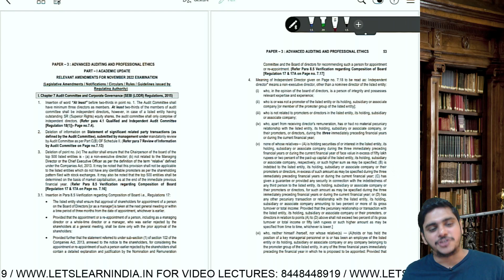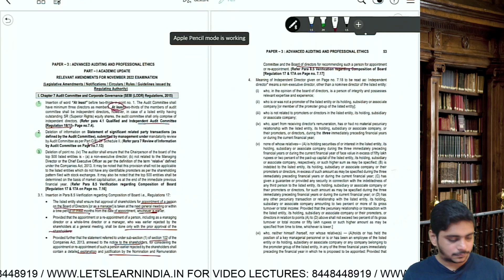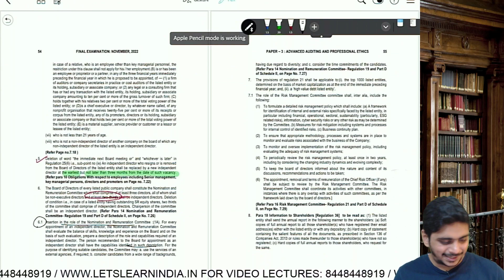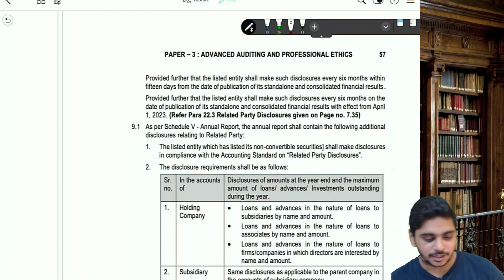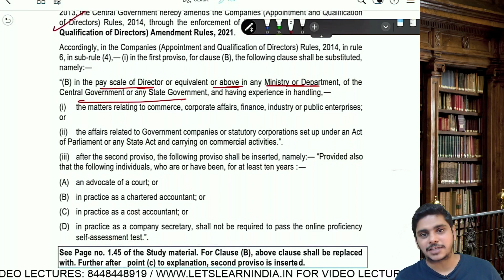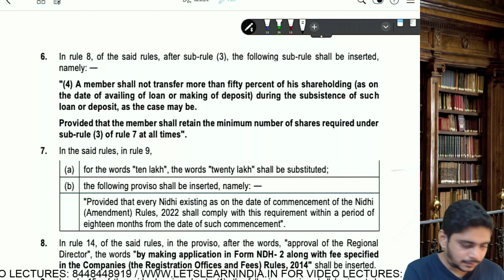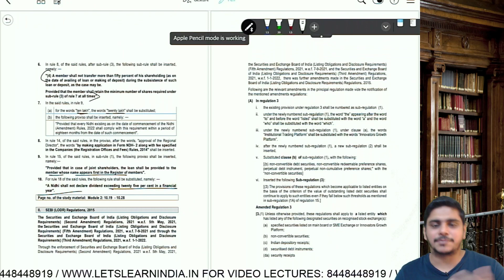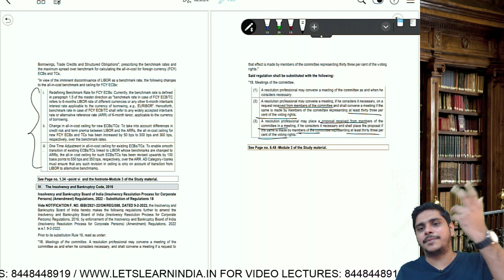CA FINAL | LAW & AUDIT | AMENDMENTS | NOVEMBER 2022 | IMPORTANT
In this Session,  Abhishek Sir is discussing amendments for CA FINAL LAW & AUDIT for NOVEMBER 2022.

Ab ki Baar, Aakhri Baar!